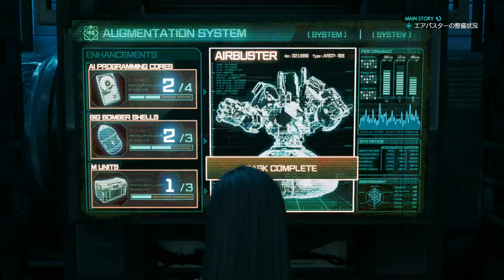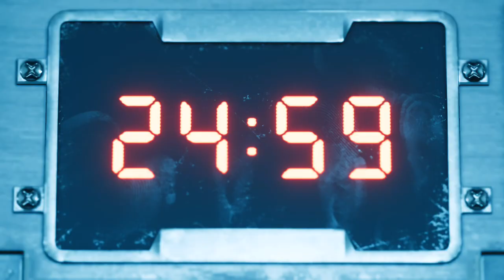【#07】FINAL FANTASY VII REMAKE【PS4/JPN】